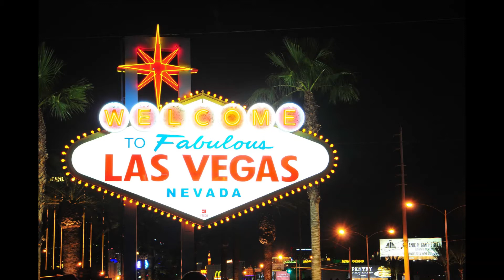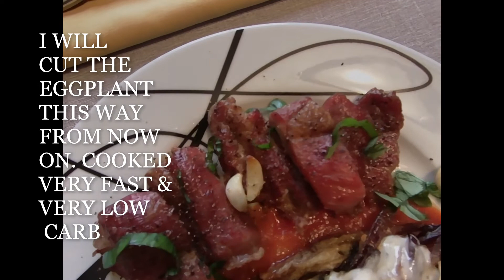KETO COOKING QUICK AND SIMPLE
PORK RIBLETS & MATCH   STICK   JAPANESE EGGPLANT PARM